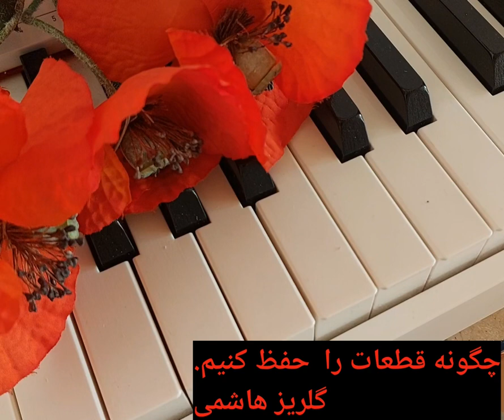چگونه قطعات را حفظ کنیم گلریز هاشمي. Golriz Hashemi all about playing piano